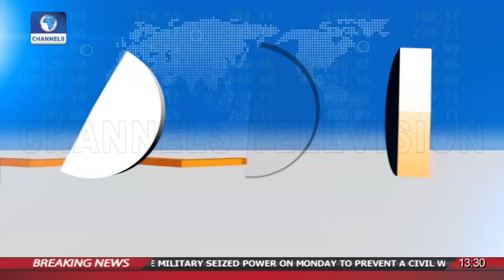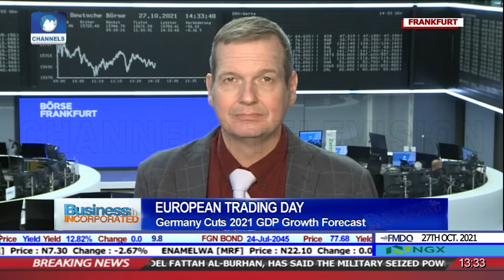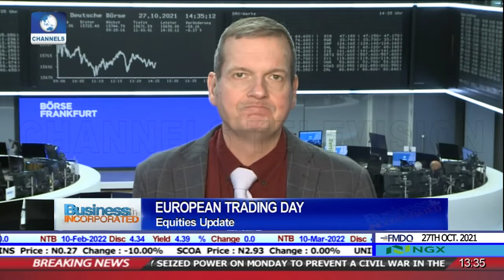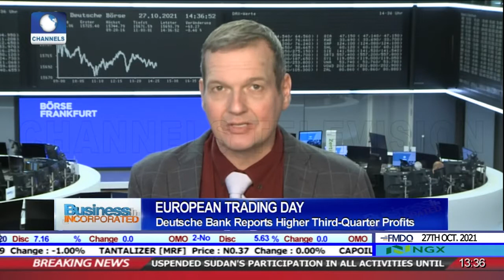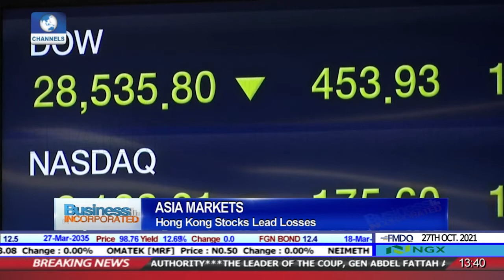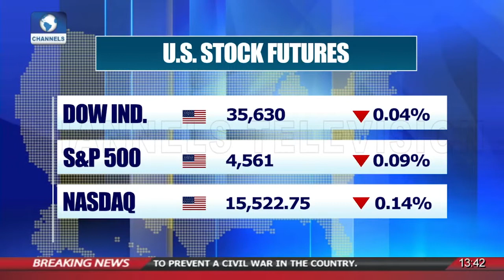Hong Kong Stocks Lead Losses In Asia Markets